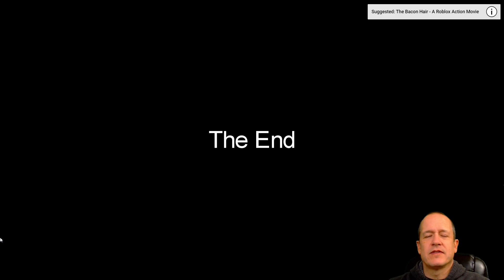THE LAST GUEST - Part 3 Reaction - All On The Line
THE LAST GUEST - Part 3 Reaction - All On The Line. It's the final battle and everything is on the line. What's going to happen? How will this end? Is it a sad or happy ending? Watch and find out. Enjoy!

There are 7 new videos and 4 livestreams every week: Streams are 4 times per week (Minecraft Monday 4pm PST, Wacky Wednesday 4pm PST, Super Scary Saturday or Among Us 10am PST,  Surprise livestreams usually on Thursday or Friday, again at 4pm PST) and new video uploads are every day, at, or before, 3pm PST. The content is Minecraft, Minecraft tutorials, Among Us (especially Live, where you can join the games), Cyberpunk 2077 and some humorous throw ins and just a lot of fun. Please leave comments/feedback on videos to help this channel improve.